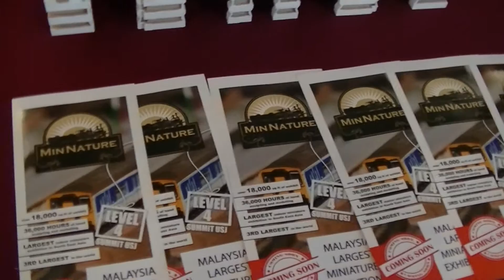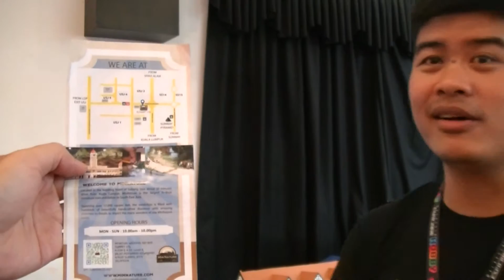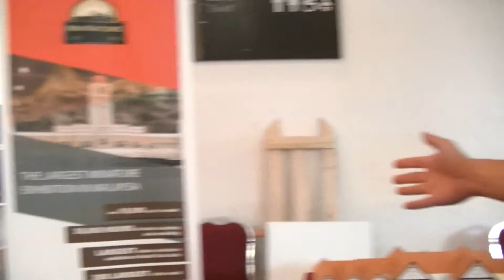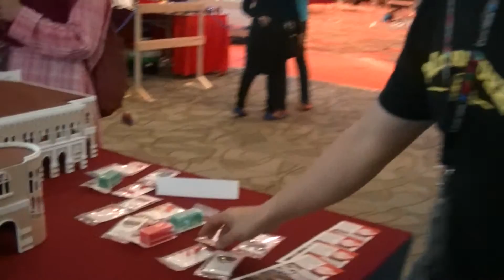Lego Like, minNature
I created this video with the YouTube Video Editor 88888

@Gundam, @Bandai, @Bootleg gundam, @thirdpartygundam, @toys, @modelkit, @hobby, @plastic,@tthongli, @daban, @dragonmomoko, @robots, @gao gao @gunpla

0:10, 6:00, 12:00, 18:00, 24:00, 30:00, 36:00, 42:00, 48:00, 54:00,

Gundam, Bandai, Bootleg gundam, third party gundam, toys, model kit, hobby, plastic, tt hongli, daban, dragon momoko, robots, gao gao